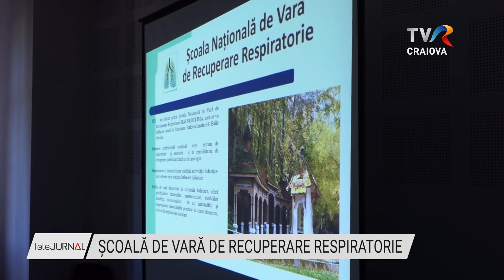ȘCOALĂ DE VARĂ DE RECUPERARE RESPIRATORIE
Afecțiunile pulmonare și mai ales cum pot fi utilizați factorii naturali terapeutici în programele de prevenție și recuperare medicală au fost principale teme abordate în cadrul ediției din acest an a Școlii Naționale de Vară de Recuperare Respiratorie, ce s-a desfășurat în stațiunea Băile Govora. Zeci de studenți, medici rezidenți, cercetători, fizioterapeuți și kinetoterapeuți au participat la acest eveniment organizat de Universitate de Medicină și Farmacie din Cluj Napoca și Asociația Română de Balneologie, tocmai cu scopul de a îmbunătăți educația medicală și terapeutică în tratarea acestor afecțiuni.

Stațiunea Băile Govora, renumită pentru apele sale minerale cu efecte benefice în tratarea afecțiunilor pulmonare, dar și a alergiilor de tip pulmonar, este pentru al treilea an gazdă a acestei școli de vară organizată în special pentru studenți și medicii tineri care vor să se specializeze în domeniul recuperării respiratorii. Aceștia au avut astfel ocazia ca timp de trei zile să participe la cursurile și atelierele organizate de specialiști în domeniul recuperării medicale, pneumologie, cardiologie și alte specialități conexe, dar și să învețe abordări noi în recuperarea medicală și tratamentul afecțiunilor respiratorii.

Școala de vară de la Băile Govora este organizată de filiala Cluj a Asociației Române de Balneologie și Universitatea de Medicină și Farmacie “ Iuliu Hațieganu” din Cluj Napoca, în colaborare cu Clusterul Regional Balneoturistic Transylvania și unități balneare partenere din Băile Govora și Băile Olănești.